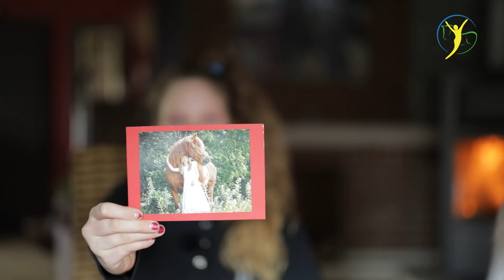Briefe Geschenke & Outtakes aus der Feiertagszeit auf Hof Eicheneck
Wir sagen Danke für so viele schöne Briefe, Geschenke und Kommentare zum Jahreswechsel und ganz besonders auch an unser kleine Fan's wie Beispielsweise die 11 jährige Amelie, die sich nichts mehr wünscht als einmal unseren Hof zu besuchen.

Für diejenigen, die gerne hinter die Kulissen schauen gibt es am Ende des Videos einen kleinen Einblick in den Dreh des Weihnachtsvideos... Viel Spaß wünscht Euch Euer Hof Eicheneck Team.

▬ Kanalmitglied werden ▬▬▬▬▬▬▬▬▬
und exklusive Vorteile erhalten. Vorpremieren sehen, Hintergrund Informationen erhalten, Interviews, UNCUT Videos uvm.

▬ Kontakt aufnehmen  ▬▬▬▬▬▬▬▬▬▬

Für Behandlungsanfragen oder Unterstützung über über unsere Onlinehilfe nutzen Sie bitte das Anamnesformular

Die Beantwortung Ihre Anfragen erfolgt in der Regel innerhalb einer Woche.

Ihre Ariane Telgen

Wir freuen uns über all Ihre und Eure Nachfragen zu Details in den Videos, können diese aber aufgrund der Menge nicht mehr einzeln beantworten. Wir haben Ihnen und Euch daher hier einmal einige Links* hinzugefügt:

▬ Verwendetes Equipment ▬▬▬▬▬▬▬▬

Akupressurstifte für Behandlungen:

▬ FAN- & Geschenkartikelshop ▬▬▬▬▬▬

▬ Social Media  ▬▬▬▬▬▬▬▬▬▬▬▬▬

▬ Rechtliche Hinweise ▬▬▬▬▬▬▬▬▬▬▬▬